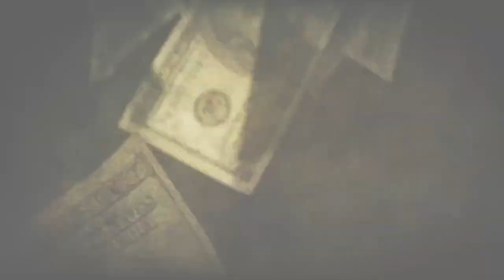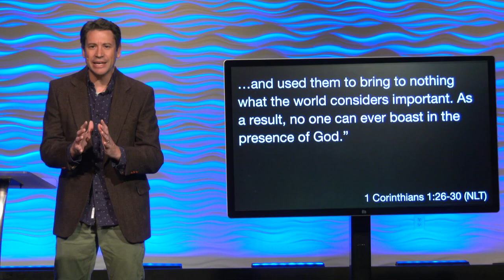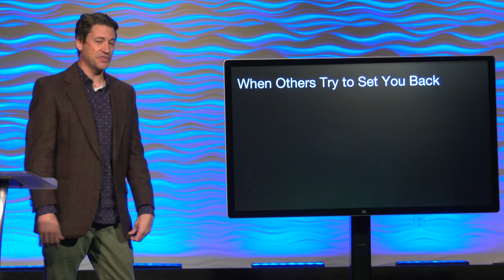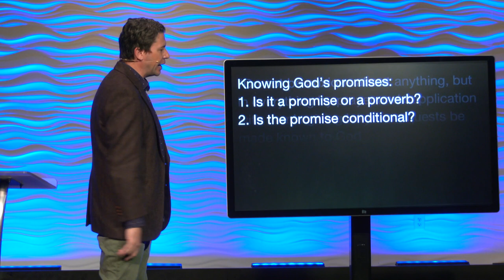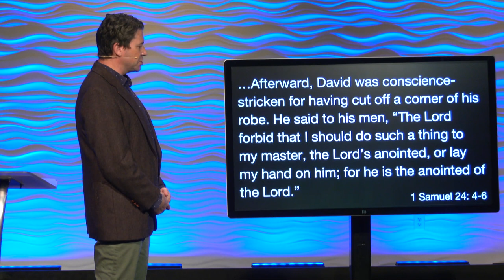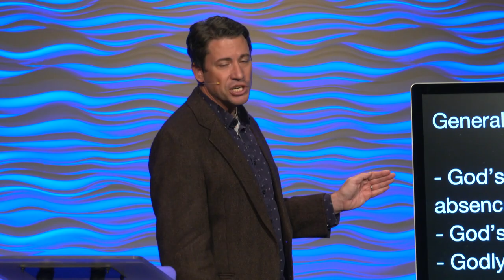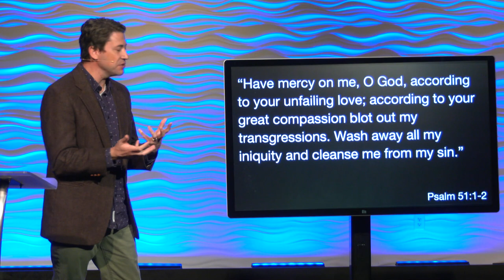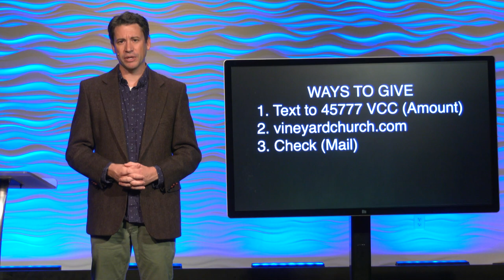The Great Comeback (Part 6) // When Others Keep Setting You Back / October 17 & 18 / Josh McMullen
We have guest speaker Josh McMullen bringing us part 6 in our series "The Great Comeback" talking about what we can do when others have set us back.

Check us out on Twitter: Twitter.com/vineyardva